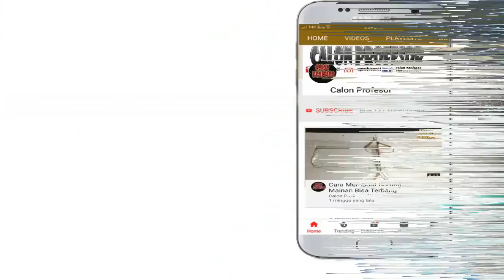Cara membuat alat cuci montor/mobil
DESKRIPSI

vidio cara membuat alat cuci montor , diatas  bisa di praktekan di rumah baik untuk anak anak maupun orang dewasa,bahan yang di gunakan mudah di dapat pralon,lem pralon,botol minuman bekas,selang air,bolpoin,dan keran air
sebenarnya cara keja alat cuci montor ini,harus menggunakan aliran air dari mesin pompa untuk hasil yang memuaskan,karena dengan aliran air yang bertkanan akan mendorong air ke botol  sehingga botol akan menyimpan tenaga angin yang akan menekan apabila kean out put di buka,untuk hasil yang maksimal usahakan selang out put bediameter lebih kecil dari selang in put.

VIDIO TEKAIT